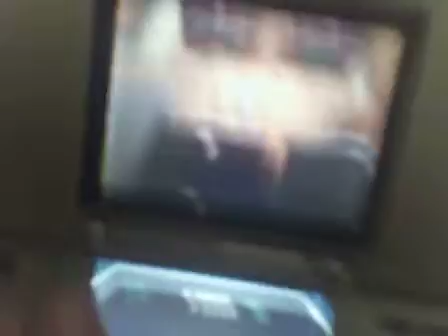Pokemon Black N Battle 2